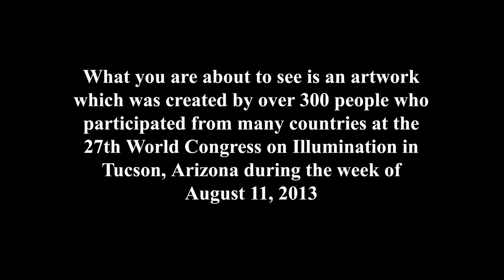Company of Heaven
Throughout the history of art, painters have seldom collaborated with each other in doing a painting. If they have, it has been cooperation between a master and one or two of his apprentices, or perhaps a master painter finished the work of one who was deceased before the painting was done.

This video shows a painting which was the result of collaboration of over 300 people, who yielded to the invitation to create while attending the 27th World Congress on Illumination in Tucson, Arizona on August 14, 2013. It was created as a symbol of unity among those who gathered from various parts of the world to celebrate their fusion and connection and experience communion. Their hope was to release any previous idea they might have had and to discover the flow of the energy of those who expressed their hearts already on the canvas before them.

Many had never painted before, and yet they opened their hearts to express their feelings in color and form.  They used their fingers, rags and some brushes to complete each addition to the painting. What has come through their willingness to surrender to create something new is a tapestry of joy and love guiding us through a great variety of spirals symbolizing the existence of pathways within the heart which is a whispering of spirit to draw and guides the creator to feel what would truly help humanity to create. This is living art, the art of living, the motion of life itself as spirals of energy moving in creation help move us to become a part of it.